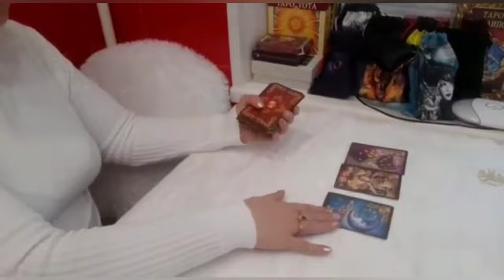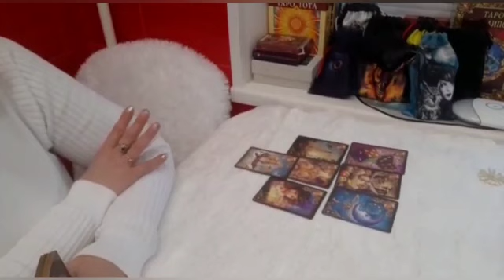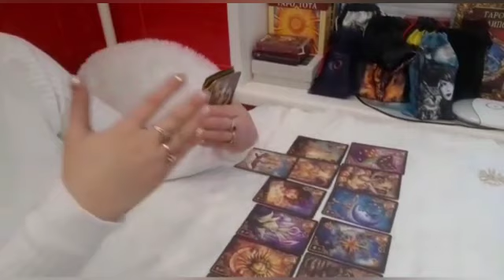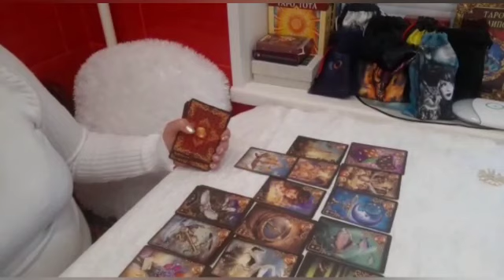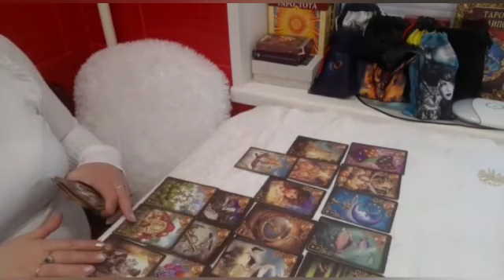СТОИТ ЛИ ЕГО ЖДАТЬ. ПЕРСПЕКТИВЫ БРАКА С НИМ. ЧИРО МАРЧЕТТИ.